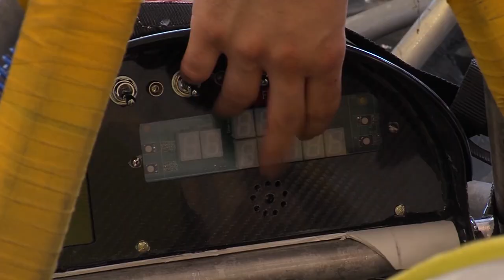Iowa State named one of top entrepreneurial schools in the country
President Wendy Wintersteen made it a goal to position Iowa State University as a leader in innovation and entrepreneurship in higher education. The latest rankings from The Princeton Review and Entrepreneur magazine reflect those growing efforts. Iowa State is ranked 11th in The Princeton Review’s 15th annual survey of undergraduate schools for entrepreneurship studies. That’s up from 26th in the 2020 rankings.

*This interview was shot following physical distancing guidelines, and with the interviewers wearing masks.